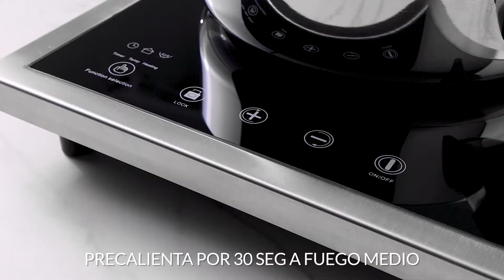Arepas Reina Pepiada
Equipo Royal Prestige®
Sartén Deluxe Easy Release - 10”
Tazón para Mezclar - 2QT
Tazón para Mezclar - 3QT
Espátula de Silicona
Cuchillo del Chef
Tabla de Bambú para Cortar

Tiempo
30 minutos

Porciones
10

Nivel de Dificultad
3

Ingredientes

Arepas
2 ½ tazas harina pan
3 tazas agua tibia
½ cda sal
Aceite vegetal

Relleno Reina Pepiada
4 pechugas de pollo cocidas y desmenuzadas
2 dientes ajo, picados
6 oz mayonesa
1 oz Knorr® Caldo con Sabor de Pollo
4 aguacates Hass, uno picado, tres en puré
4 cdas jengibre picado
1 oz apio, picado
Pizca de sal
Pizca de pimienta negra
1 cda perejil picado
3 cdas aceite de oliva
Preparación

Relleno Reina Pepiada
En un tazón, combina todos los ingredientes, mezcla y sazona al gusto.

Arepas Sencillas
• En un tazón, combina agua y sal.
• Agrega harina; mezcla y amasa hasta obtener una masa suave y uniforme.
• Engrasa ligeramente el sartén Easy Release y precalienta por 30 segundos
a fuego medio.
• Forma las arepas y coloca en el sartén. Cocina 2 minutos por cada lado.
Repite un par de veces o hasta que las arepas suenen huecas.
• Para servir, rebana las arepas por la mitad y retira un poco de masa.

visita nuestra biblioteca de Uso y Cuidados Para obtener más información sobre
cómo adquirir productos y conectarte con un Distribuidor Independiente Autorizado, haz clic